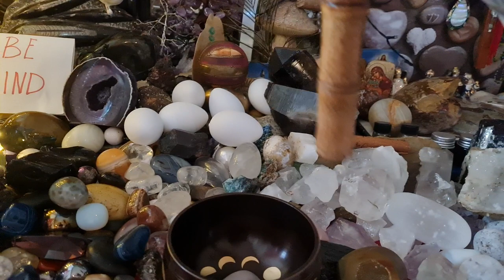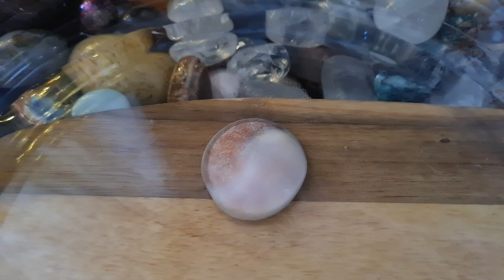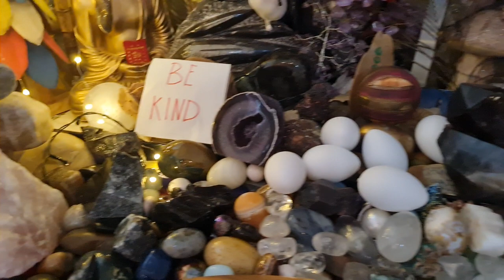MUTYA NA GUMAGAPANG KAKAIBA TALAGA AMAZING WOW GRABE